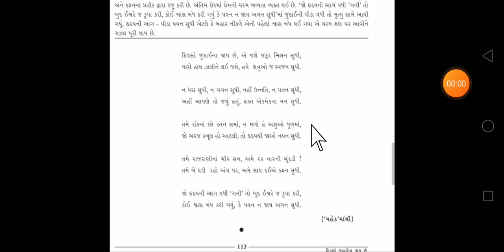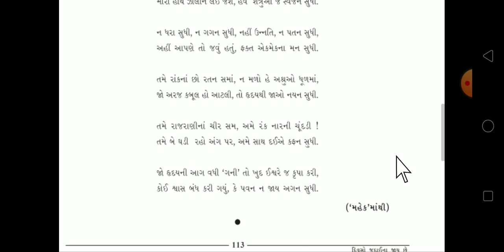std-10 Gujarati Dt-18-9-20 part-2